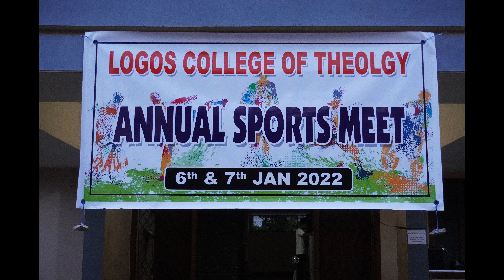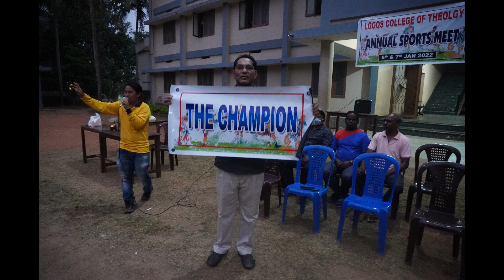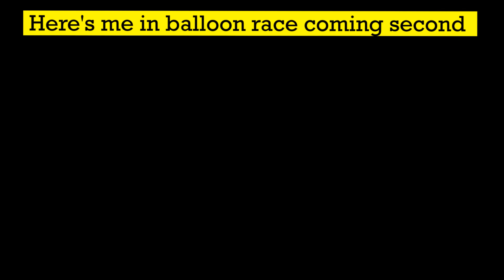Wasted Years/Logos College Sports 2021 2022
Some photo clips of Logos College of Theology Trivandrum, Kerala annual sports meet 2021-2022